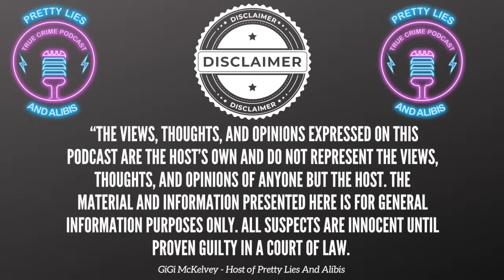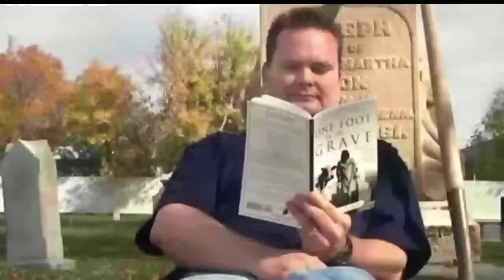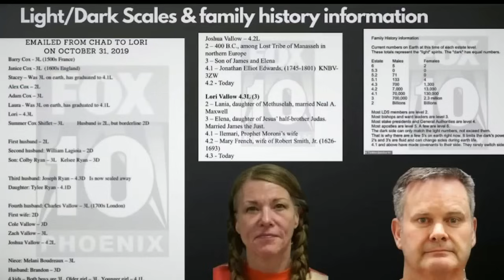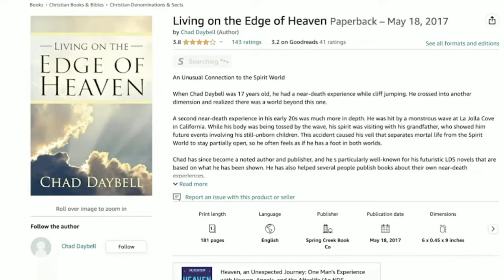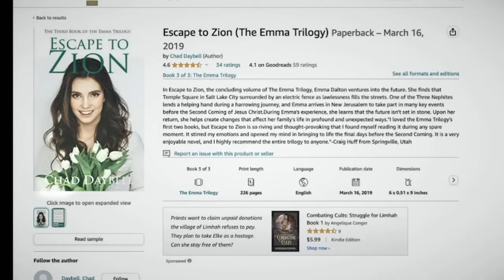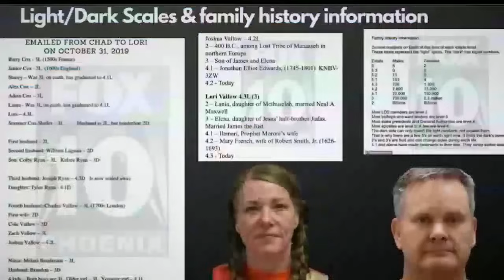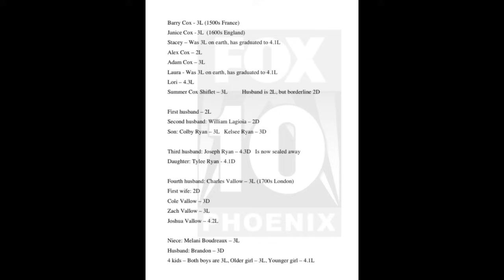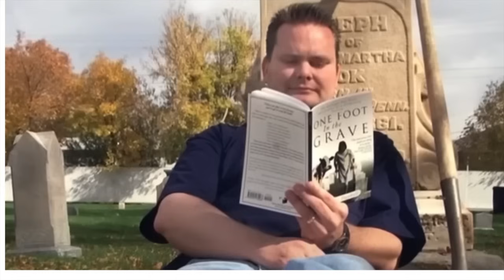Chad Daybell Pre Trial Refresher: Part 2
Continuing our refresher on Chad Daybell with a few more blog posts and getting into the timeline of when Chad and Lori meet.